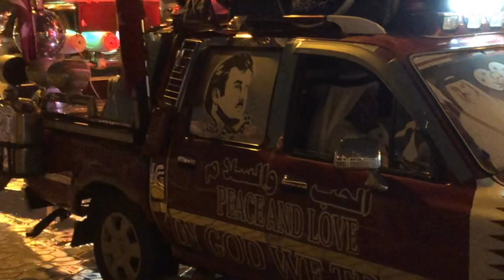Qatar nationalday2019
Hey guys what's up in this video I m gonna show you how ✌️🇶🇦Qatar celebrate national day 👌🇶🇦If you like watching this video in its entirety, then please like and subscribe

fashion1one_